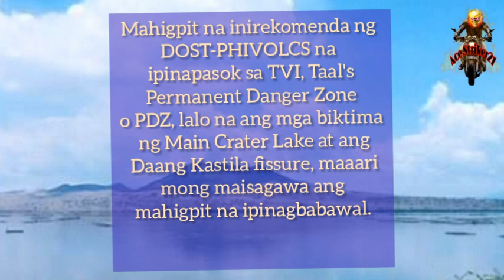Bulkan Taal maaring Pumutok pinaghahanda ang Lahat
TAAL VOLCANO ADVISORY
15 Pebrero 2021, 03:00 P.M.
Ito ay isang paunawa ng bahagyang tumaas na ginamit ng seismic at ang mga pagbabago ng Main Crater Lake sa Taal Volcano.
- 50 medyo mahina na mga yugto ng pagyanig simula 5:00 ng umaga hanggang 3:00
Ang PM ngayon, 15 Pebrero 2021 ay naitala
- 68 mababaw na yugto ng panginginig ay naganap sa Taal Volcano Island (TVI) mula noong 13 Pebrero 2021
- Taasan ang kaasiman at temperatura ng Main Crater Lake
Ipinaalala sa publiko na ang Alert Level 1 (Abnormal) ay naiiba sa Taal Volcano.

Mayroong mga nadagdagan na posibilidad ng biglaang pagsabog

 na hinimok ng singaw o phreatic, mapanganib na volcanic gas, at menor de edad na ashfall mula sa Main Crater Lake na maaaring mangyari at magbasa sa mga lugar sa loob ng TVI.

Mahigpit na inirekomenda ng DOST-PHIVOLCS na ipinapasok sa TVI, Taal's Permanent Danger Zone o PDZ, lalo na ang mga biktima ng Main Crater Lake at ang Daang Kastila fissure, maaari mong maisagawa ang mahigpit na ipinagbabawal.

Ang DOST-PHIVOLCS ay masusing sinusubaybayan ang pagbabago ng Taal Volcano at ang bagong bagong makabuluhang kaunlaran ay maipaparating agad sa lahat ng mga stakeholder.